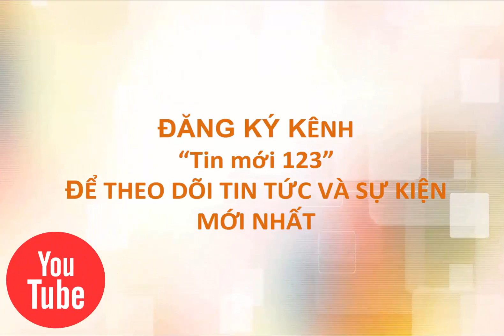Cảnh đời vạ vật trong khu mại dâm ở quốc gia Hồi giáo - [Tin mới 123]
Khu mại dâm quốc gia Hồi giáo Bangladesh | cuộc sống vạ vật trong khu mại dâm quốc gia Hồi giáo Bangladesh | mại dâm Bangladesh
Kandapara là khu nhà thổ lớn và lâu đời thứ 2 ở Bangladesh, nơi nhiều phụ nữ sinh ra, lớn lên và sống trọn cuộc đời buôn phấn bán hương như mẹ họ đã từng.
Bangladesh là một trong số ít quốc gia Hồi giáo cho phép các hoạt động mại dâm. Những người ủng hộ sự tồn tại của các nhà chứa tin rằng mại dâm cũng là việc làm và những phụ nữ ở đó không sẵn sàng cho những công việc khác. Hiệp hội Luật sư nữ Quốc gia Bangladesh thuyết phục Tòa án Tối cao cho phép mại dâm hoạt động. Gái mại dâm vội vã về nhà ngay trong năm 2014.
Cấp thấp nhất là những cô gái mới bước chân vào khu nhà thổ, tuổi từ 12 tới 14. Các em thường sinh ra trong các gia đình nghèo và là nạn nhân của các hoạt động buôn bán người.
➥ Tin mới nhất đã đăng:
✪ Phá án 'tử thi trong bãi rác' nhờ mã vạch vali (kỳ 1) - [Tin mới 123]
✪ Nổ xe khách ở Lào 8 người Việt tử vong | Nổ xe khách - [Tin mới 123]
✪ Chú rể sốc nặng khi phát hiện cô dâu mang thai là đàn ông - [Tin mới 123]
✪ Bạn nên làm gì khi gặp cướp có vũ khí "súng, thuốc nổ, dao" - [Tin mới 123]
✪ Con rể chém gần đứt lìa tay cha vợ |Con rể chém bố vợ - [Tin mới 123]
✪ Trấn Thành bị phạt gần 33 triệu vì xuyên tạc 'Tô Ánh Nguyệt remix' - [Tin mới 123]
✪ 50 giang hồ chém gần đứt lìa tay, Đã bắt được 10 nghi phạm - [Tin mới 123]
✪ Phá án tử thi trong bãi rác nhờ mã vạch vali (kỳ 2) - [Tin mới 123]
✪ Xả súng tại câu lạc bộ đồng tính ở Mỹ, 50 người chết - [Tin mới 123]
✪ Vụ xả súng ở mỹ 50 người chết "đẫm máu nhất lịch sử Hoa Kỳ" - [Tin mới 123]
✪ Vì sao những kẻ xả súng ở mỹ chọn cùng 1 loại vũ khí? - [Tin mới 123]
✪ Tìm thấy thi thể bé trai bị cá sấu lôi xuống hồ ở Mỹ - [Tin mới 123]